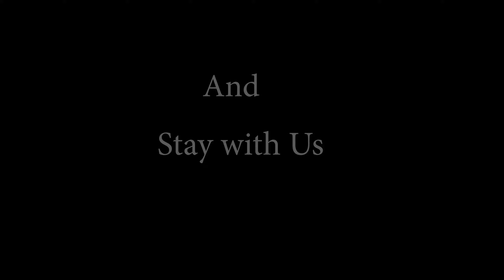Nature Sounds and Relaxing Music for Sleep ▶ Nature in 4K Video HDR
My video is showing a nature scene but I also try to cover the following subjects:
■ nature relaxation music
■ nature sounds to sleep
■ sleep music

To find out more about natural sounds relaxing music to sleep, please watch the rest of this short video and thank me later on. Did you try to look for nature sounds relaxing music for sleep before?

Your search is over! You'll find everything about nature sounds relaxing music and also nature scenes.This videos you can use for learn Animals, Nature, about place, Food,  River,  Fruits & Birds, Wildlife with Ultra-HD resolution.
Music for relaxation, sleep, meditation, yoga, study. sit back, relax and enjoy :)
4K, Nature Video, Calm Music, Travel HDR 10-bit color

Relax and chill!